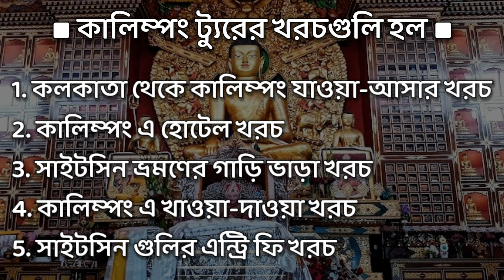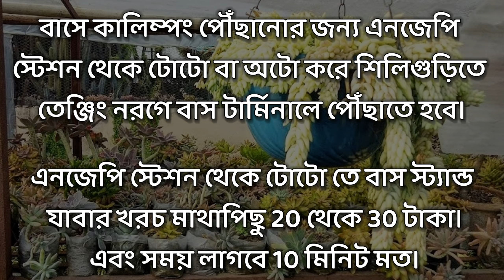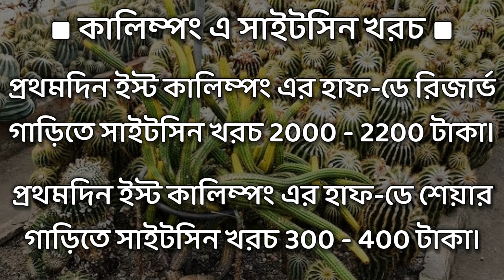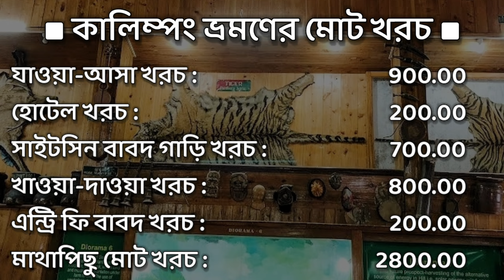Kalimpong Tour Package || Kalimpong Tour Cost || Kalimpong Oneday Tour Cost.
নমস্কার বন্ধুরা। আজকের নতুন পর্বে, তোমাদের সবাইকে স্বাগত।

আজকের ভিডিওতে, কলকাতা থেকে কালিম্পং ট্যুরের, খরচ সম্পর্কে আলোচনা করেছি। এই ট্যুরের প্রথম পর্বে, একরাত কালিম্পংয়ে কাটিয়ে কিভাবে, কালিম্পং এর বেশিরভাগ ট্যুরিস্ট স্পটগুলো ঘুরে দেখা যায়, সেই নিয়ে আলোচনা করেছি। আরো ভালভাবে বোঝার জন্য, অবশ্যই ভিডিওটি দেখার অনুরোধ রইলো।

কলকাতা থেকে এনজেপি পৌঁছানোর ট্রেন সমূহ :

● উত্তরবঙ্গ এক্সপ্রেস ●

গাড়ির নাম - (13147) Uttar Banga Express
ছাড়ার সময় - 19:40
পৌঁছানোর সময় - 06:45
ভাড়া - স্লিপার ক্লাস : 320/- এসি থ্রি টায়ার : 875/-

● দার্জিলিং মেল ●

গাড়ির নাম - (12343) Darjeeling Mail
ছাড়ার সময় - 22:05
পৌঁছানোর সময় - 08:15
ভাড়া - স্লিপার ক্লাস : 350/- এসি থ্রি টায়ার : 920/-

● পদাতিক এক্সপ্রেস ●

গাড়ির নাম - (12377) Padatik Express
ছাড়ার সময় - 23:20
পৌঁছানোর সময় - 09:10

আজকের ভিডিওতে :

1. Kalimpong tour package.
2. Kalimpong tour cost.
3. Kalimpong oneday tour cost.
4. Kolkata to kalimpong tour package.
5. Kalimpong tour from kolkata.
6. Kalimpong tour in bengali.
7. Kalimpong one day tour.
8. Kolkata to kalimpong tour plan.
9. Kalimpong tour plan.
10. Kalimpong tour guide.
11. Kalimpong tour from siliguri.

6. Shantiniketan Basanta Utsav 2022.

7. Bakkhali Tour 2022.

8. Kedarnath Tour 2022.

9. Goa Tour 2022.